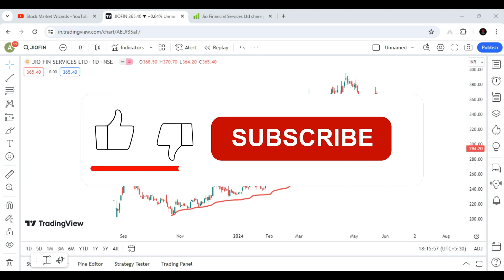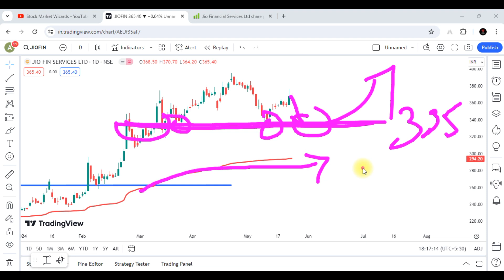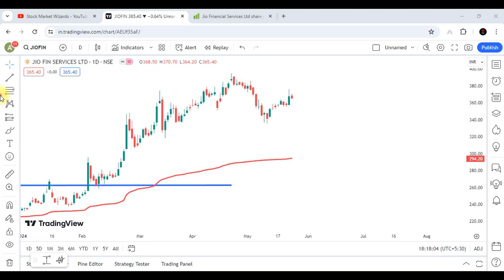Jio Financial Share Latest News || Jio Financial Share Analysis